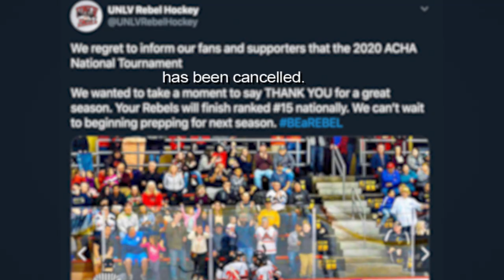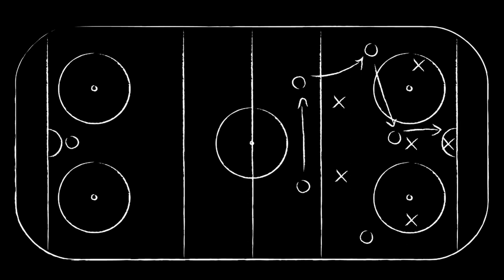Rebel Signature Series Episode 1 - Minot State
The Rebel Signature Series dives deep into three monumental games in the 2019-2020 season. The debut episode analyzes UNLV Hockey's extensive losing streak and the team's rebound against top ranked Minot State.